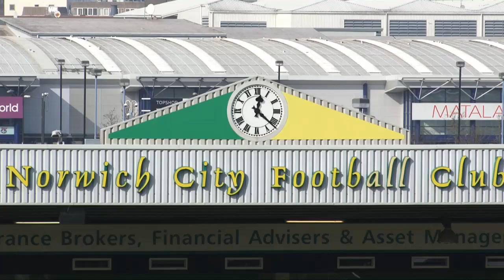TEASER: TUNNEL CAM v Redderz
A preview of 'TUNNEL CAM: Norwich City 1-1 Stoke' to be released on Norwich City TV on Tuesday March 11th, 2017 at 19.00 GMT.

In this clip: After some foreshadowing, Nathan Redmond continues his long-standing beef with TUNNEL CAM.